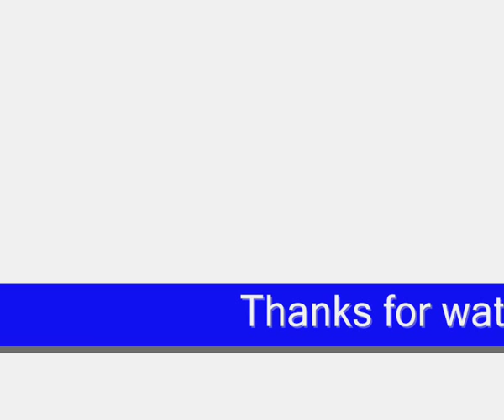T-rex VS Master Chief GMOD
Master Chief vs Tyrranosaurus Rex.
NPC Master Chief Administrating by me, Trex NPC administrating by Xystus.
Inspired by Master Chief vs T-rex.